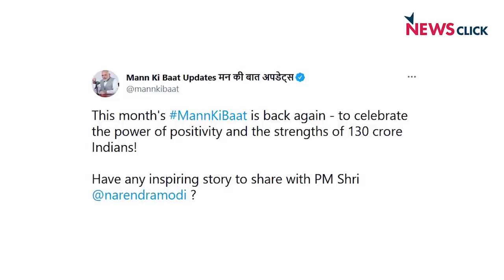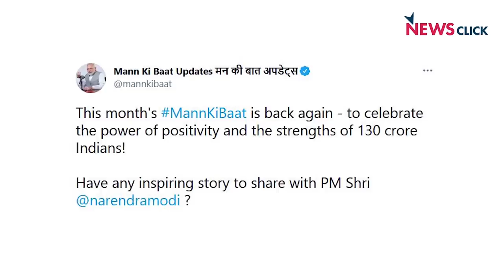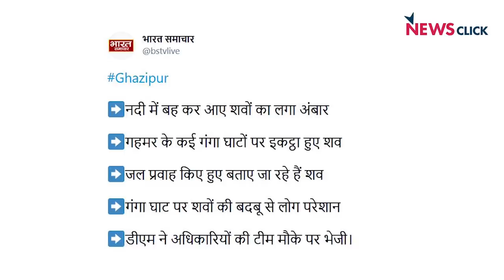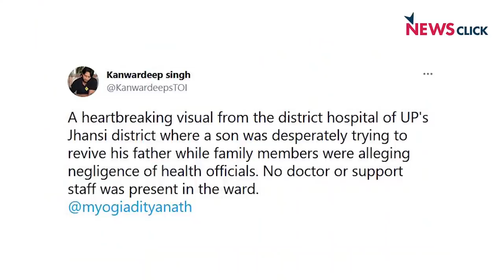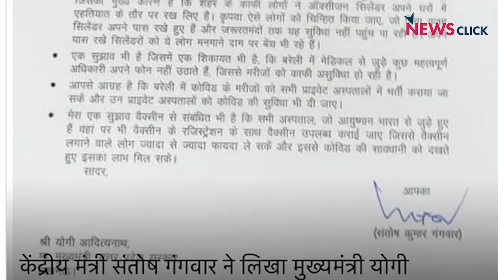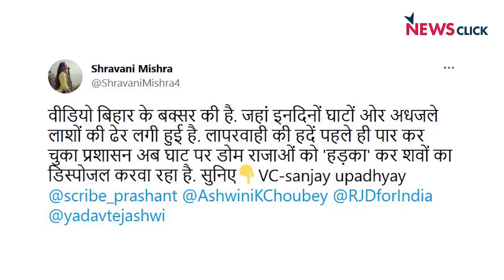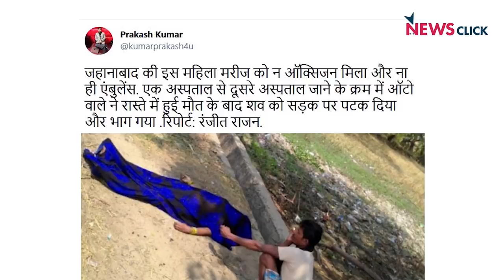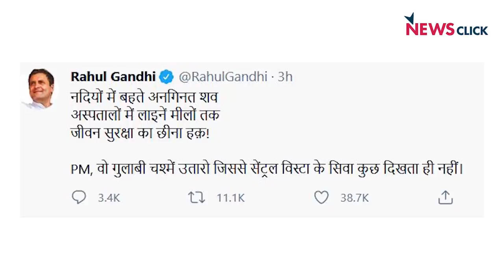मुद्दों से भागती बीजेपी सरकार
प्रधानमंत्री मोदी 30 मई को मन की बात करने वाले हैं । सबसे चौंकाने वाली बात ये के मोदी इसमें देश मे सकारात्मकता का जश्न मनाना चाहते हैं । और वो लोगों से प्रेरणा वर्धक कहानी मंगवा रहे हैं। अभिसार शर्मा आज न्यूज़ चक्र में मोदी और बीजेपी सरकार की प्राथमिकता पर गंभीर सवाल उठा रहे हैं ।